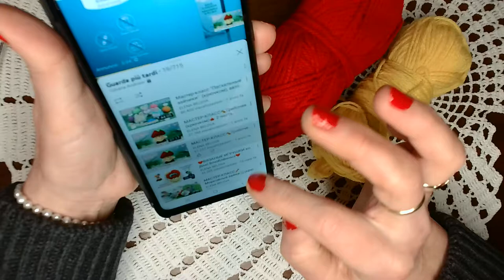UN PROIECT SURPRIZA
La cererea dumneavoastra realizez acest proiect care este adresat mai ales doamnelor incepatoare . In aceasta prima parte am lucrat cu firul bravo si cu firul kristal folosind crosetul nr 2 . Pentru umplutura am folosit melana .